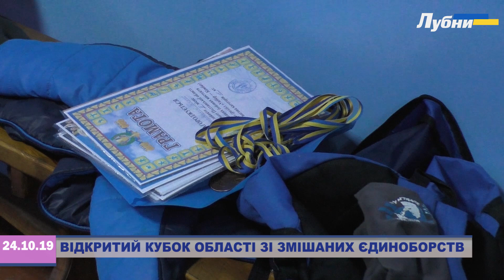ВІДКРИТИЙ КУБОК ОБЛАСТІ ЗІ ЗМІШАНИХ ЄДИНОБОРСТВ (м.Гадяч)